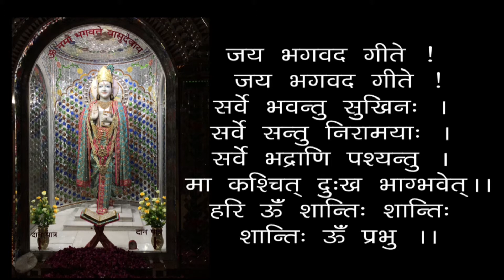Karamyog - Gyan Lekar Hum Bhavsagar Se Paar Ho Jayenge - Geeta 04-36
00:00 - हरे कृष्ण कीर्तन
13:00 - आरती
18:24 - कर्मयोग - ज्ञान लेकर हम भवसागर से पार हो जायेंगे - गीता 04-36
कर्मयोग - ज्ञान लेकर हम भवसागर से पार हो जायेंगे - गीता 04-36 - स्वामी श्री गीतानंद जी महाराज
Karamyog - Gyan Lekar Hum Bhavsagar Se Paar Ho Jayenge - Geeta 04-36 - We Will Attain Salvation By Getting Real Knowledge - 19830813 - Swami Shri Geetanand Ji Maharaj